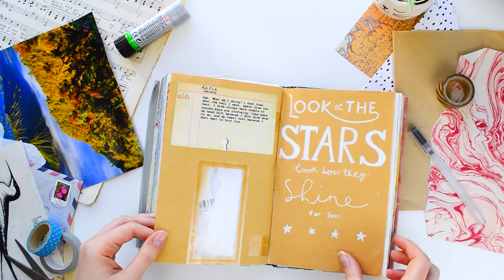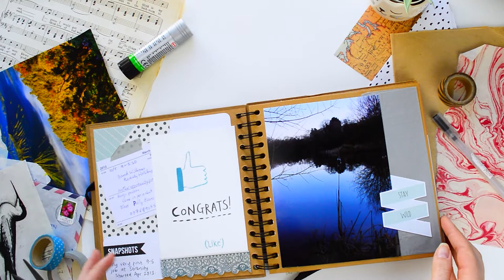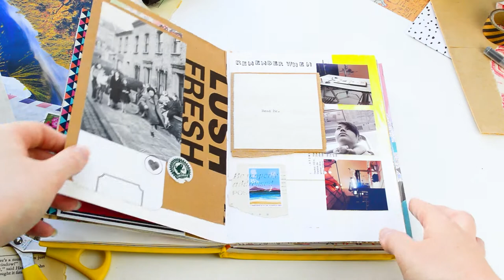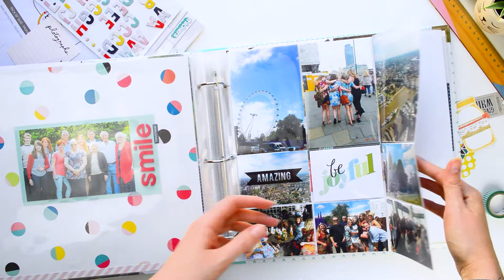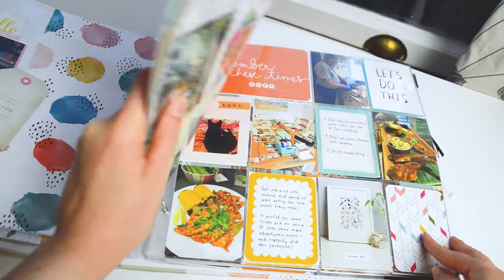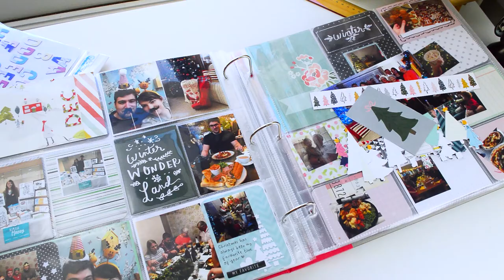Inside my scrapbooks and journals: How I document memories | UK creative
Hello! So with all of the illustration and speedpaints on my channel at the moment, I thought it was about time I showed you some of the other creative bits I do. Before I dive into the process videos, I thought I’d show you my journals and scrapbooks and how I use them. I hope you enjoy looking through them and if you have any questions or want to see anything in more detail, let me know down below! I’d love to hear what you think of this one, and I hope you have a wonderful week!

I’m Katie, a designer and illustrator based on the south coast of England. I’ve just started this Youtube channel but have been online since I was an early teen - frequenting Livejournal, Myspace and DeviantArt before settling on my own blog and Instagram! Now I’m branching out again and I’m so excited to share with you all of my makes and creativity. My goal is to create endlessly and encourage others to create, too!

Blogposts where I show more of my journals, scrapbooks and share some DIYs and how tos